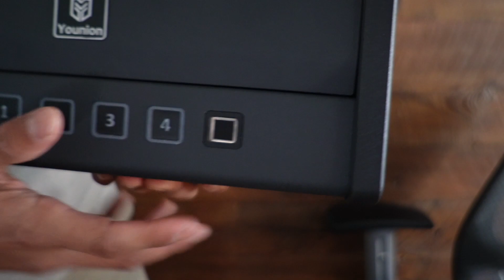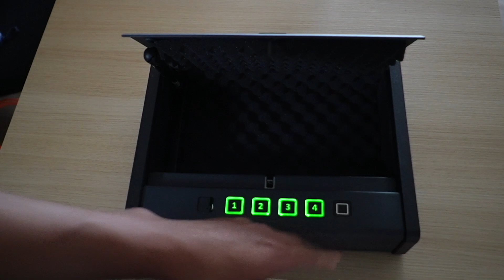Younion Biometric Gun Safe Review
In this video, I review the Younion Biometric Gun Safe.